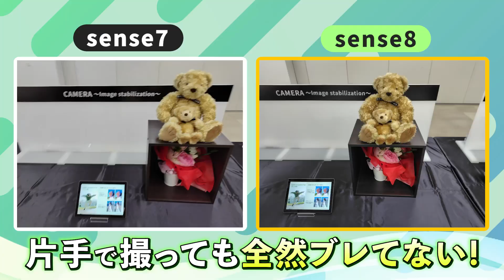【AQUOS sense8】開発担当が語る「片手でもブレにくい」カメラのヒミツ！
AQUOS sense8 製品情報